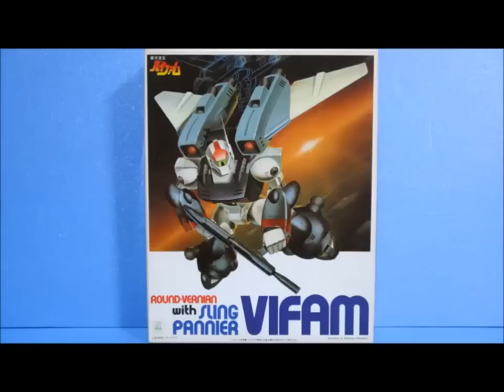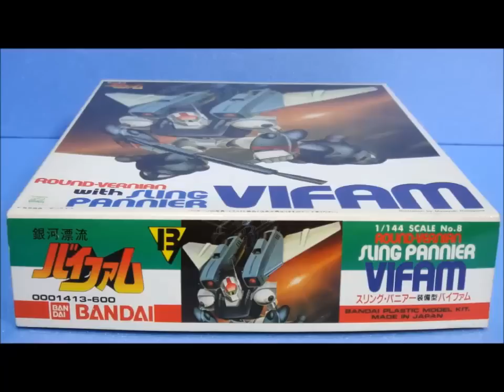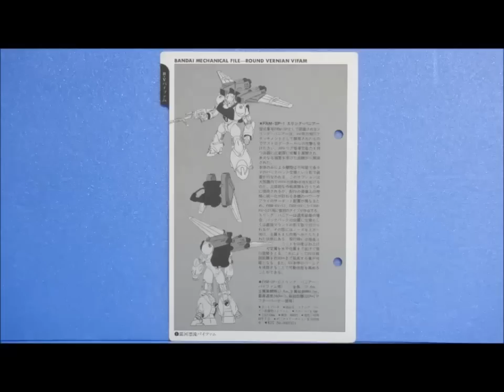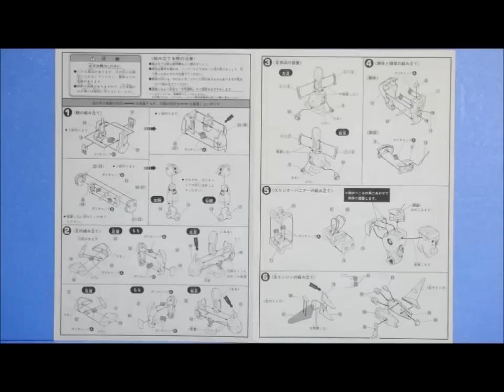思い出のガンプラキットレビュー集 No.751 ☆ 銀河漂流バイファム 1/144 スリング・パニアー装備型バイファム Gundam Plastic Model Memories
[説明]
銀河漂流バイファム 1/144スリング・パニアー装備型バイファムは、1984年に600円で発売されたキットだよ。
動画で使用したキットは1996年の再販版。
ククト星編で大活躍する機体で、当時としてはシド・ミューラァのARVデュラッヘと一緒に飾るのが当然の行為だったのでごぜーます！

◆1/144 スリング・パニアー装備型 バイファム ↓

◆銀河漂流バイファム 1/144 デュラッヘ↓

◆ROBOT魂 [SIDE RV]バイファム ↓